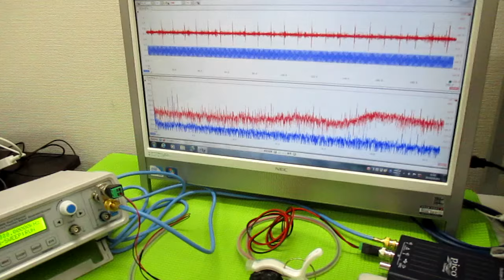表面弾性波を利用した超音波制御技術 ultrasonic-labo